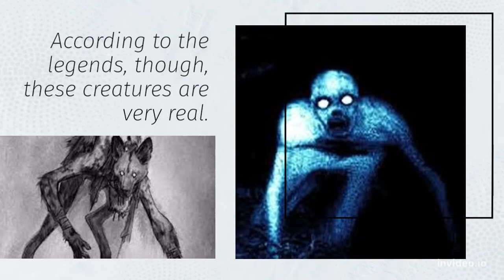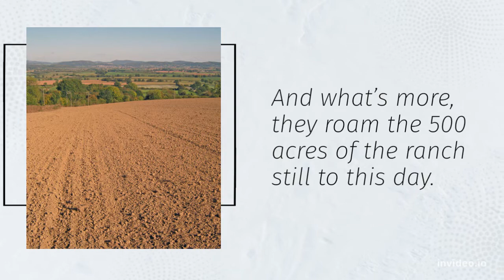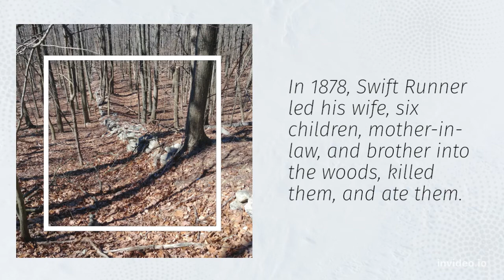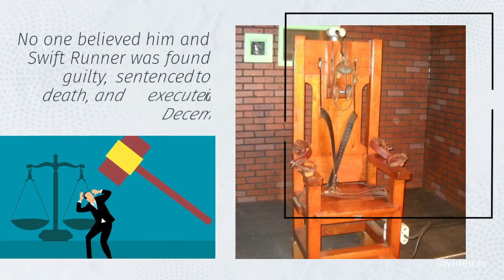3 Terrifying Skinwalker & Wendigo Horror Stories | Scary Stories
What you are about to see is a true dark, scary and horrifying story.

Wendigo and Skinwalker stories to keep you awake and afraid at night.